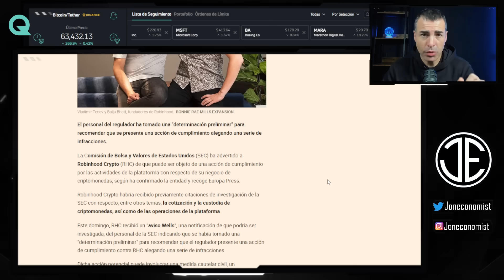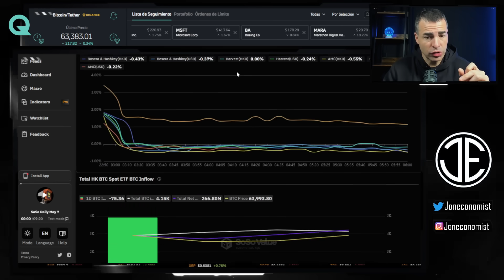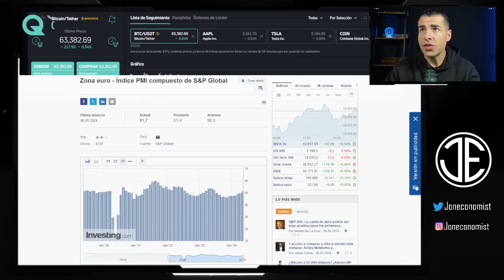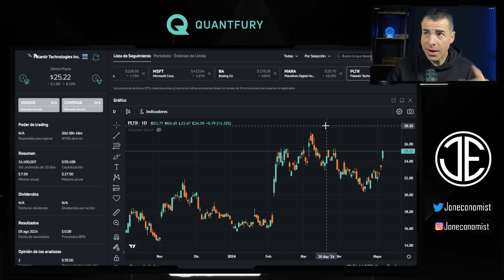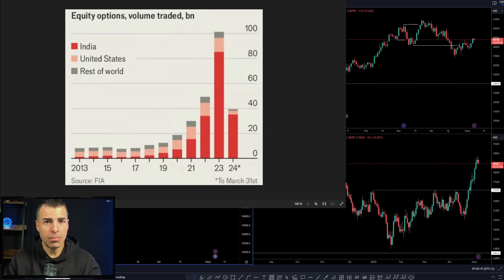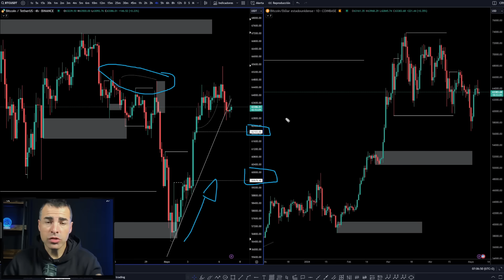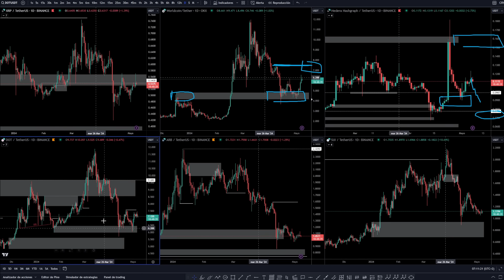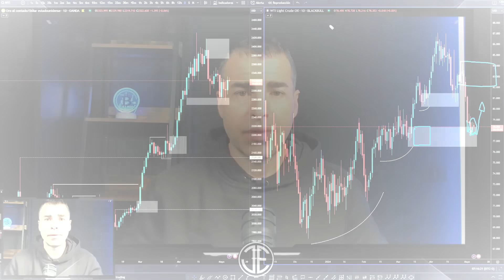💥 INDICES ARRIBA y BITCOIN LATERAL ¿Qué Está PASANDO en los MERCADOS? - NOTICIAS Actualidad Cripto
Hoy hablaremos de otro ataque de la SEC contra el sector cripto, pero esta vez enfocado a un Broker “mas” tradicional, y es que algunos ya sospechan que a quien esta beneficiando todo este ataque al sector, es a Coinbase…
Pero ayer tuvimos un día tranquilo, sin grandes sobre saltos, con los indices empujando arriba y continuando los movimientos de recuperación que iniciaron la semana pasada, pero no podemos decir lo mismo de Bitcoin y Ethereum, que cerraron en rojo a pesar de ver por 2o día consecutivo entradas en los ETF de Bitcoin al contado.
A la vez que seguimos viendo como vuelven a la vida billeteras que se daban por muertas…

Código; JON

⏰ MARCAS DE TIEMPO:
0:00 Introducción
0:37 Noticias y Actualidad Cripto
4:48 Noticias economía tradicional
7:40 Calendario Económico
8:12 Análisis Técnico Macro - SP500 - Bonos - EUROPA
9:37 Análisis Técnico BITCOIN - ETH
11:54 Análisis ALTCOINS XRP, Worldcoin, HBAR, DOT, ARB, SUI
14:25 Análisis Técnico FOREX - ORO - PLATA - PETROLEO
16:03 Conclusión